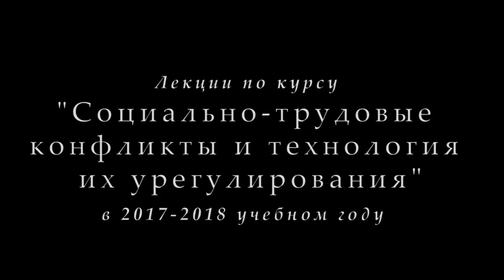М.В.Попов. 06 Коллективные переговоры. (Курс СТКиТИУ, 2017-2018).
На шестой в 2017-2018 учебном году лекции профессора М.В.Попова по курсу "Социально-трудовые конфликты и технология их урегулирования" по теме "Коллективные переговоры" 13 ноября показано, что должны делать представители работников до и во время переговоров.

Веб-сайт

Желающие помочь Фонду Рабочей Академии могут перечислить пожертвования на карту Сбербанка:
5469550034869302